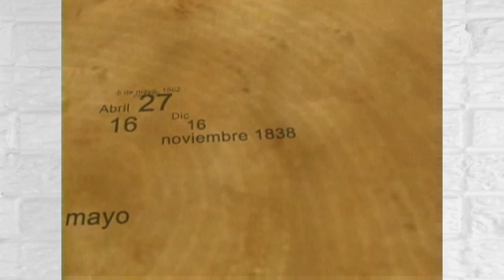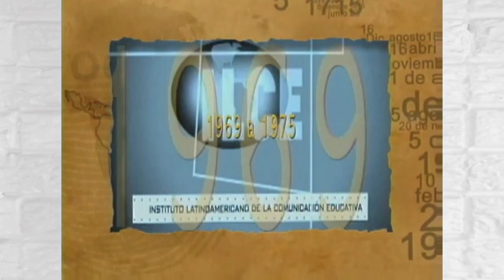Extramuros 6. Homenaje a Álvaro Gálvez y Fuentes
El 27 de octubre de 1918, nació en la Ciudad de México Álvaro Gálvez y Fuentes, abogado, periodista y catedrático. Para hablar sobre su legado entrevistamos al maestro Pável Granados Director de la Fonoteca Nacional.